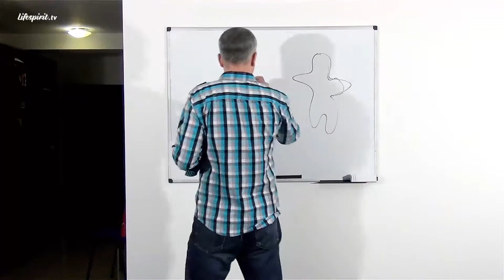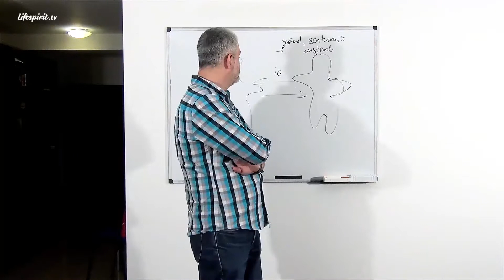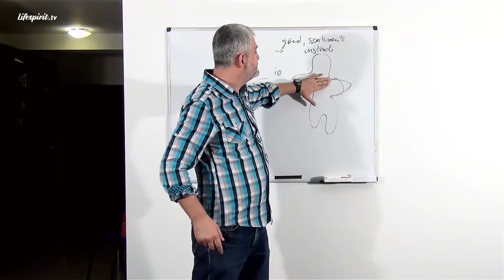Despre Magie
Demo din emisiunea: "Despre Magie".